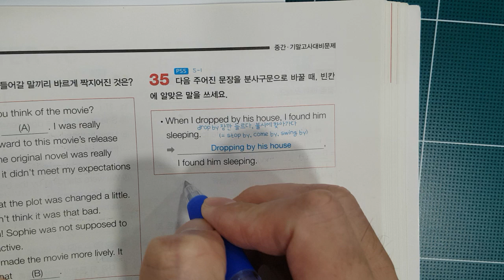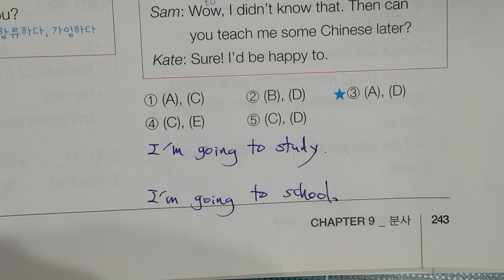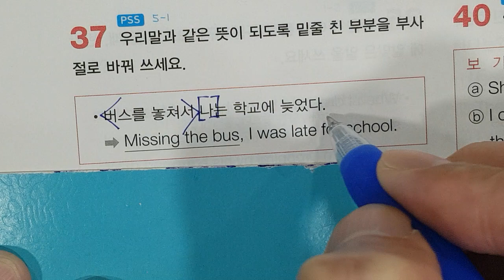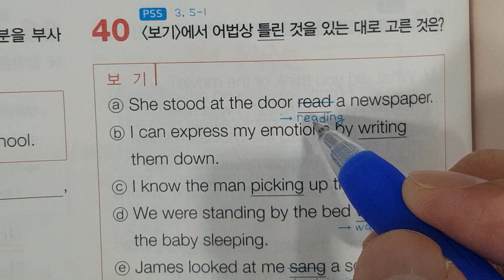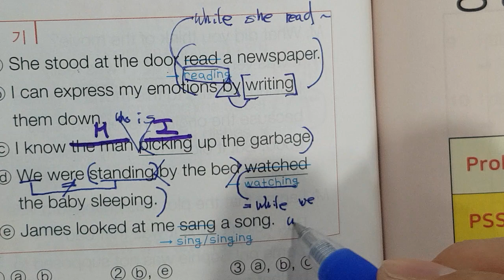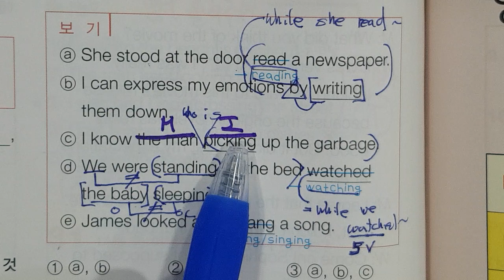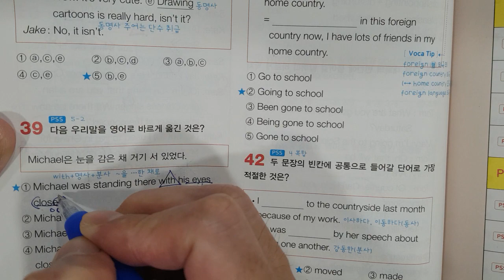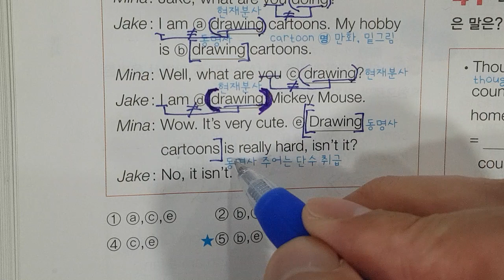7월13일 목 중1 4-2